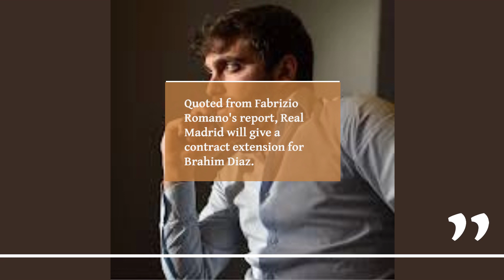Brahim Diaz • Welcome Back to Real Madrid